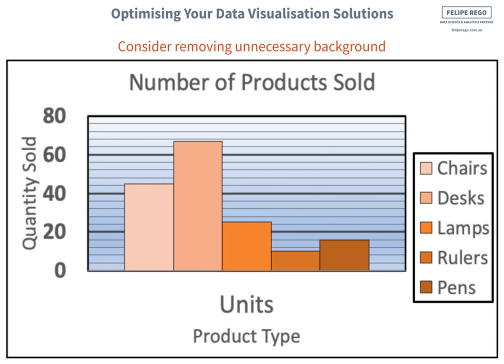Removing Chart Junk From Data Visualizations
📈In this short video animation, I use the all-too-common and pervasive excelcharts to illustrate some of the more basic principles in and around optimising data ink ratio and reducing chartjunk to achieve a good balance of design and data - helpful to business people as well as analysts having to create dashboards and reports utilising dataviz data visualization